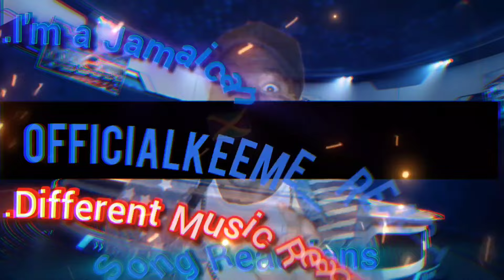JAMAICAN REACTS TO | Nebulossa - Zorra SPAIN 🇪🇸 EUROVISION 2024 | First Time Reaction 🇯🇲